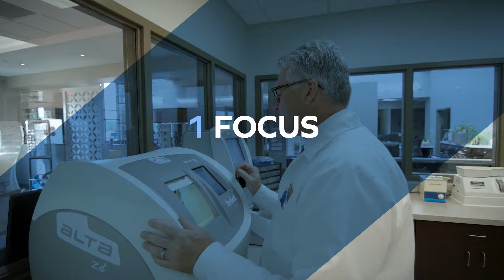"Focused on you!"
A look at who we are and what we do. We are focused on you!